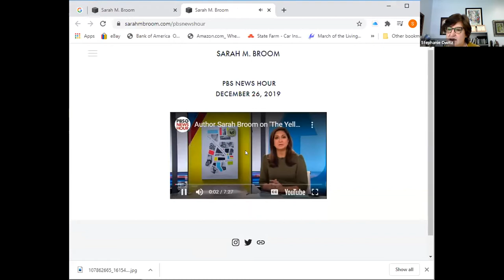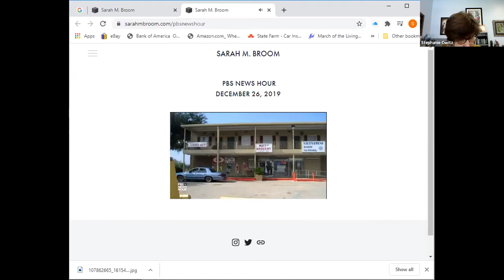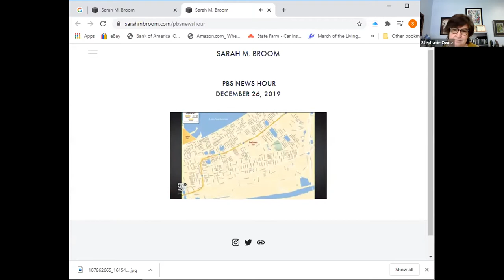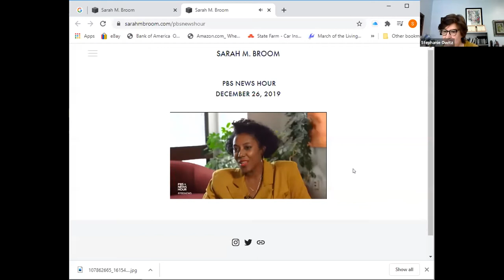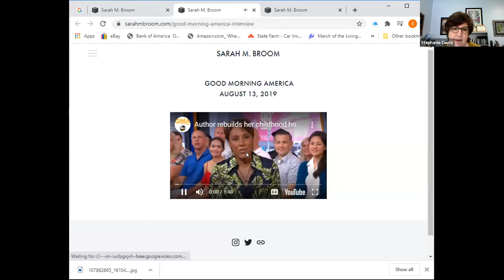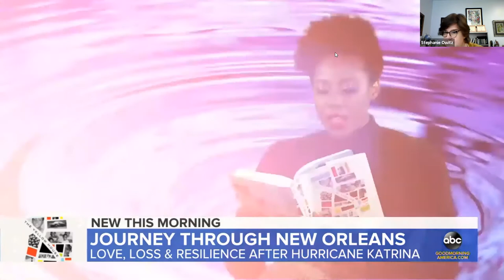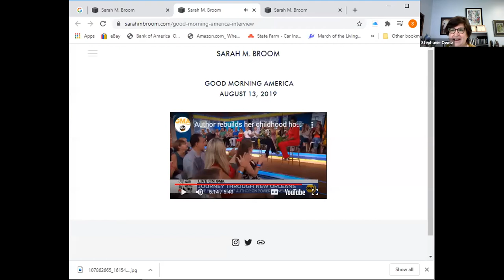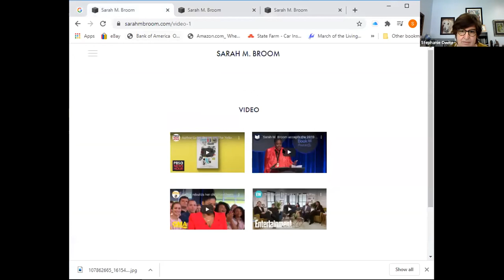Book Club: The Yellow House by Sarah Broom